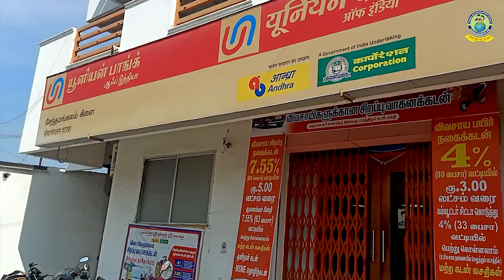Union Bank | Outdoor Visit | Viveka Matriculation School | Ponnammapudur | Sendamangalam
Outdoor visit- Union Bank of India Sendamangalam
Viveka Matriculation School
Ponnammapudur
Sendamangalam
Namakkal (Dt)